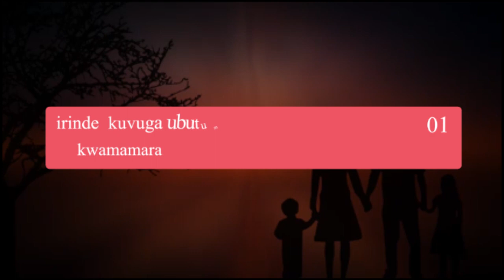INENGE 11 ABAVUGABUTUMWA BAGOMBA KUGENDERA KURE